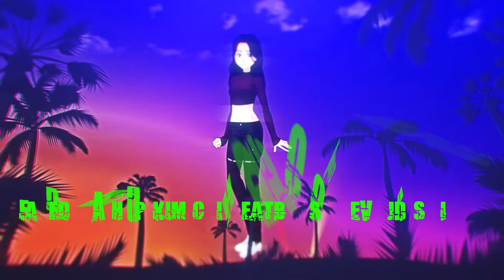Faded Dim 8D HASHUP Kimichi BeatBoost DEVILJD SMIX